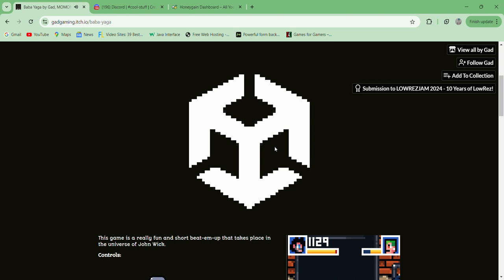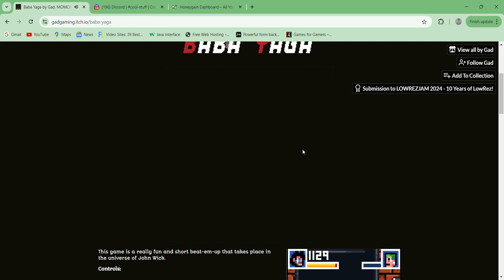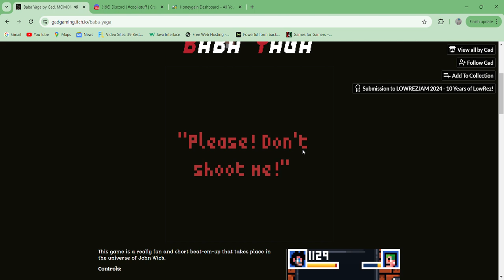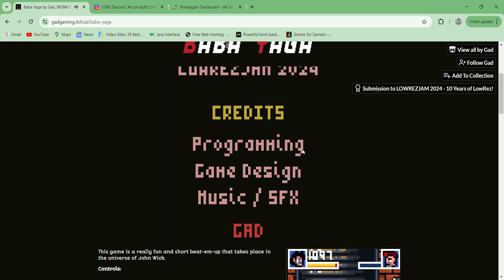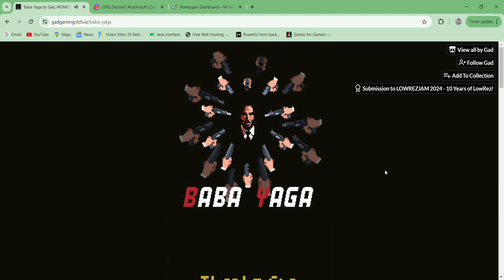Baba Yaga - Playthrough Walkthrough Longplay Unity John Wick Beat em up Movie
A parody of the movie made manifest.

Made by Gad, MOMONGA.